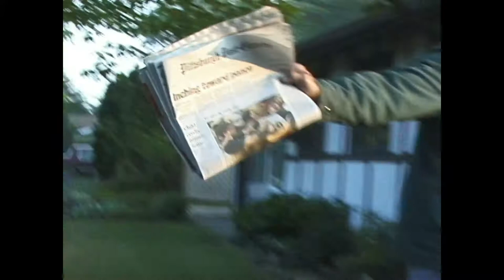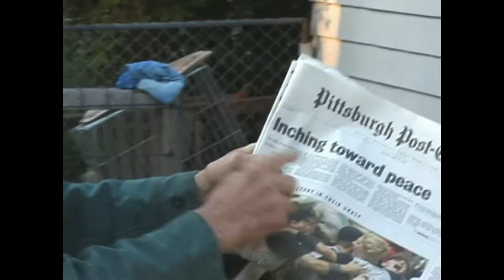George Steding - An Interview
An interview with George Steding on May 30, 2003.